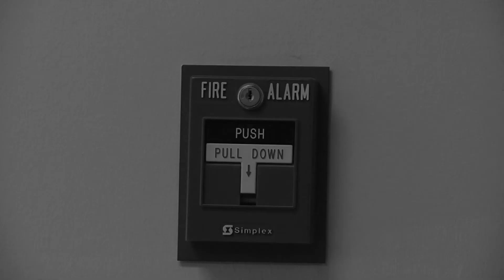Emily Meyer - Directing Assignment 1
My Directing Debut!

A very silent film about a couch and people wanting to sleep on it.

For COM 432 - Spring 2013.